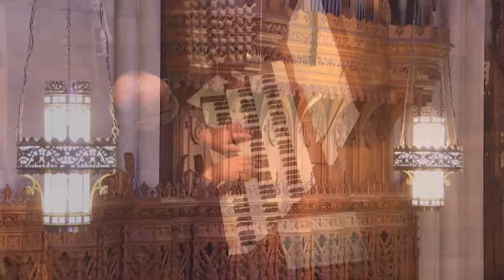Choral Evensong Worship Service - 10/10/21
Choral Evensong engages scripture readings, congregational hymns, and choral music to encourage prayer and reflection in a traditional service using the 1662 Book of Common Prayer as a foundation. The service is led by Chapel and local ministers with music from the Duke Evensong Singers. It includes organ music and sung prayers.